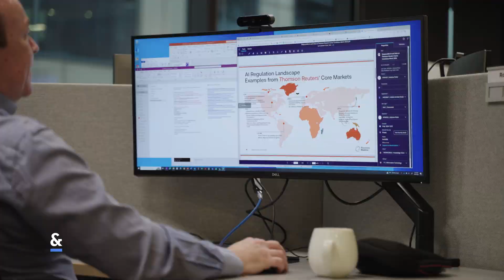The future of AI at Lander & Rogers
Discover how Lander & Rogers is shaping the future of law through artificial intelligence. As one of the early adopters in the Australian legal industry, we’ve established an AI Lab to explore the transformative potential of AI in legal practice. From streamlining administration to enhancing legal research and empowering the next generation of lawyers, this video highlights our commitment to innovation and collaboration.

Learn about our partnerships with leading universities like Monash, where students gain hands-on experience with AI tools, and our dedication to addressing ethical considerations as AI becomes an integral part of legal workflows. Hear from our team on how AI is driving efficiency, enabling strategic advice, and opening new possibilities for client service.

Join us in embracing the future of law—powered by AI.